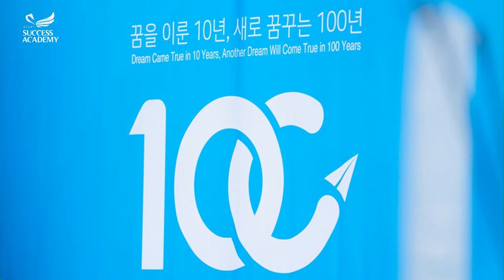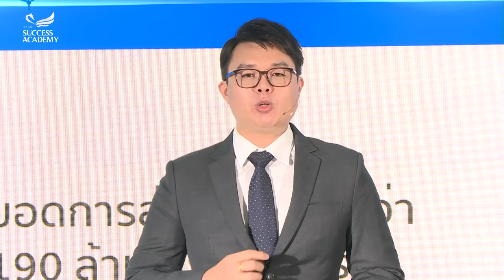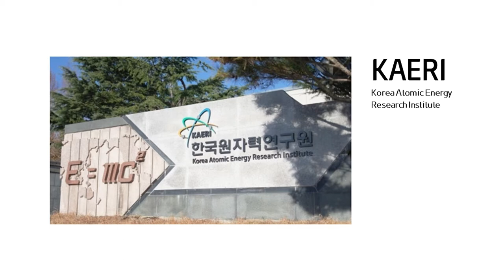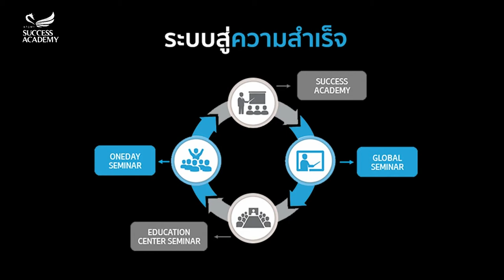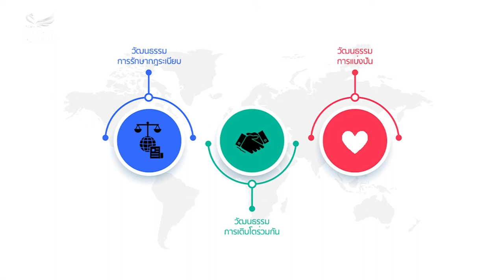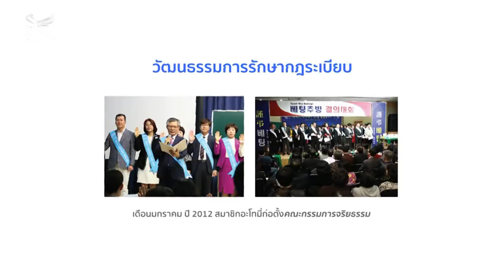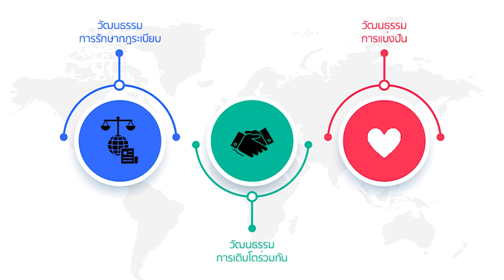แนะนำบริษัท - ณพพงศ์ คุ้มบุญมี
ออนไลน์ ซัคเซส อะคาเดมี่ 24 เมษายน 2021